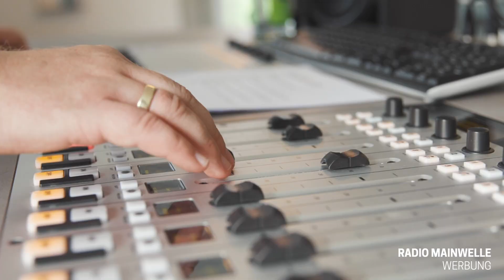Radio Mainwelle Jobspot | Mediaberater (m/w/d)